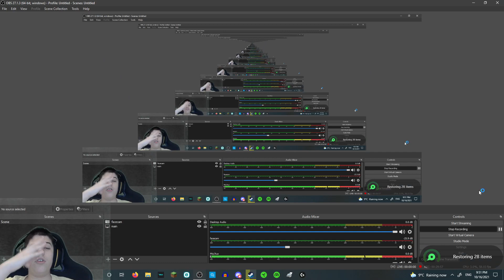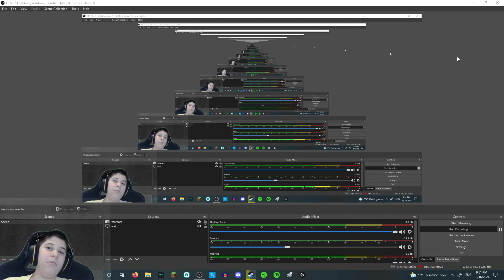Muck is back! - Muck with Junder! (PART 1/2)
hq4h4wth456j